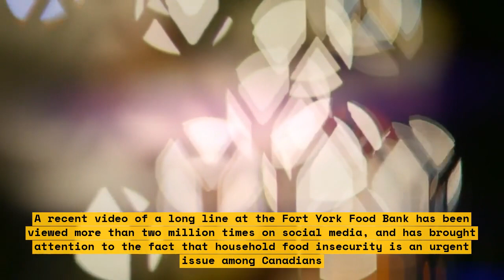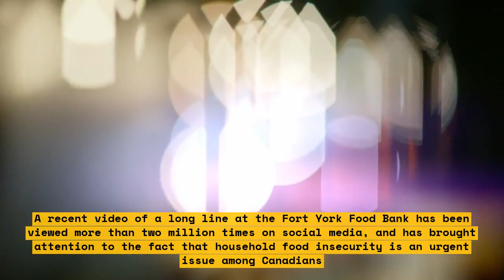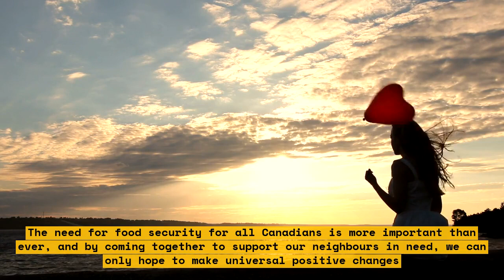Rising Needs at Toronto Food Banks in 2023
It’s 2023 and Toronto is facing a new and growing problem – food insecurity. Over the past decade, food insecurity among the people of Toronto has been steadily increasing and it’s a very real problem that needs to be addressed. In this video, we explore the current state of Toronto’s food banks and how much demand has been rising for their services. We hear from two of the top food bank operators in Toronto and have an in-depth look at the challenges they’re up against. Find out what’s causing the increase in food insecurity in Toronto as well as what’s being done to alleviate it.

List:

- What’s causing the increase in food insecurity in Toronto
- The current state of Toronto’s food banks
- How much demand has been rising for food bank services
- Challenges food banks are up against
- What’s being done to alleviate food insecurity in Toronto